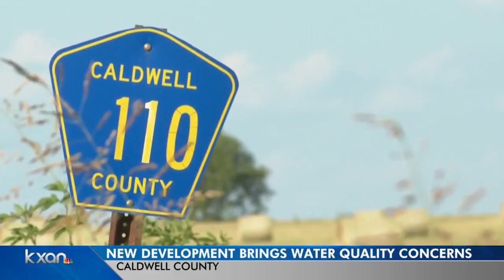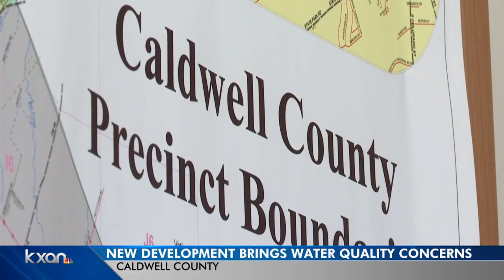Caldwell County development proposes wastewater discharge into San Marcos River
Cherryville, a planned mixed-use development Southwest of Lockhart, has submitted a permit application to TCEQ.